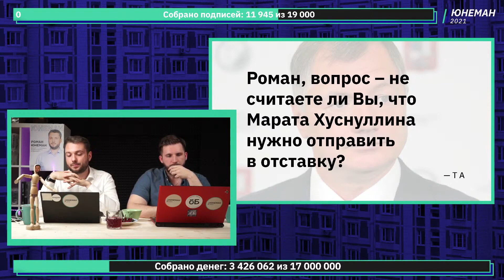Юнеман про реновацию и Хуснулина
Почему реновация – это не решение проблемы, а причина будущих ещё более сложных проблем. И кто получает выгоду от нововведений Хуснулина?